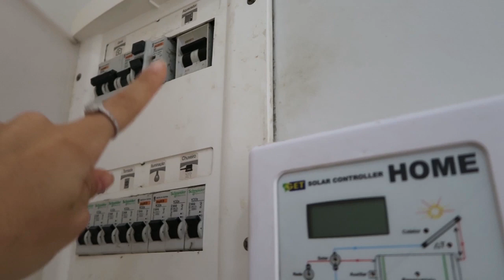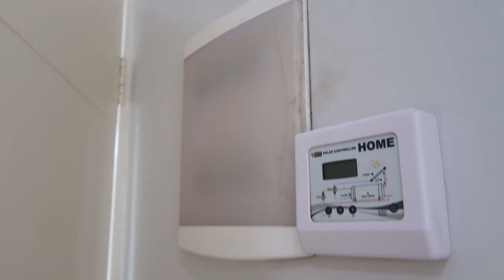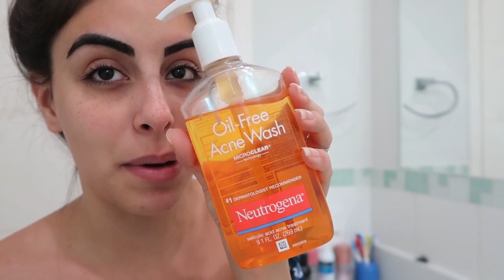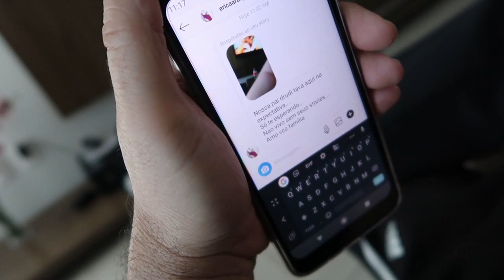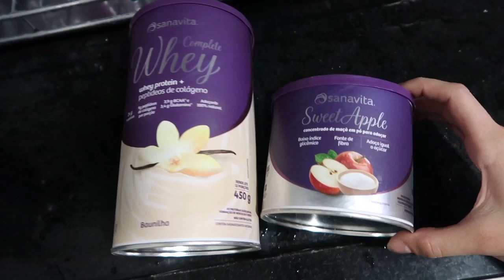ROTINA: CHURRASCO DA FAMÍLIA DRUDI + MEU TREINO ACADEMIA + CUIDADOS COM A PELE + CABELO!